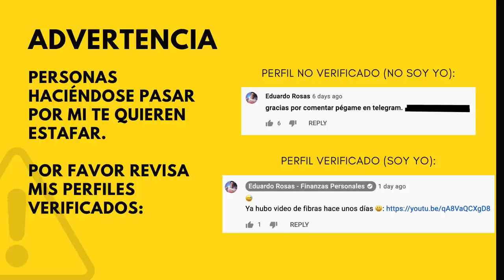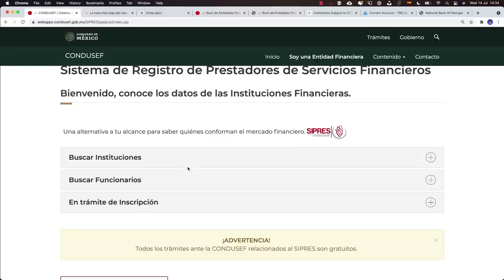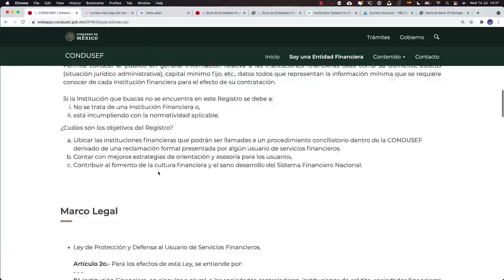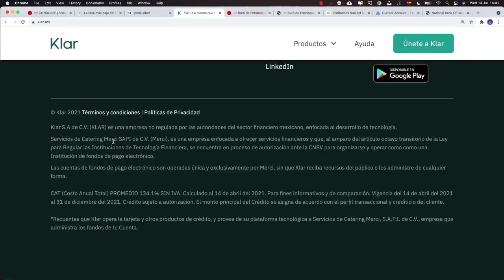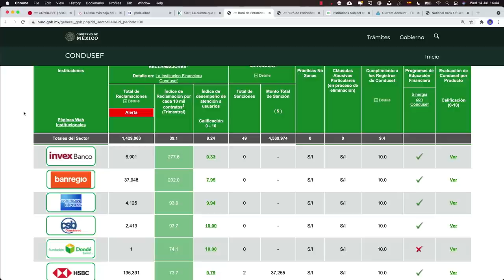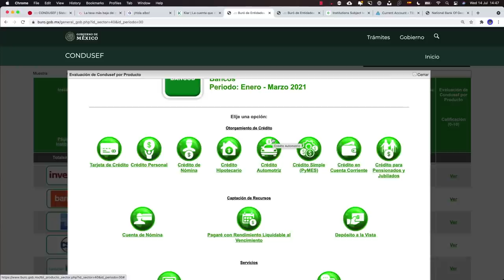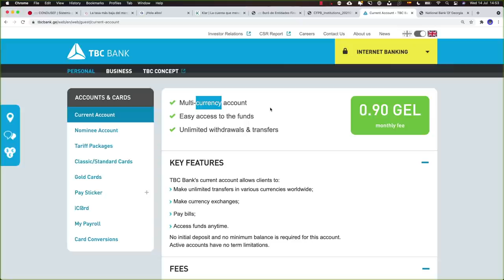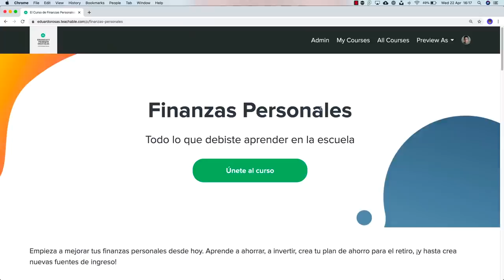Cómo saber si una empresa financiera es confiable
Habiendo tantas empresas ofreciendo productos financieros, ¿cómo sabemos cuáles son confiables? En este video te comparto algunos puntos a evaluar, tanto en instituciones mexicanas como internacionales.

📷Mi cámara
🎤Mi micrófono

0:00 Introducción
2:00 Lista de empresas reguladas
4:30 ¿Y las FinTechs?
7:05 Lista de reclamos
10:48 ¿Y en el extranjero?
13:08 Que sea confiable no es suficiente